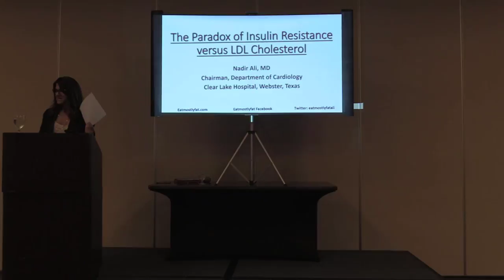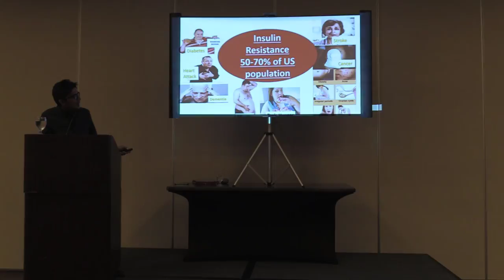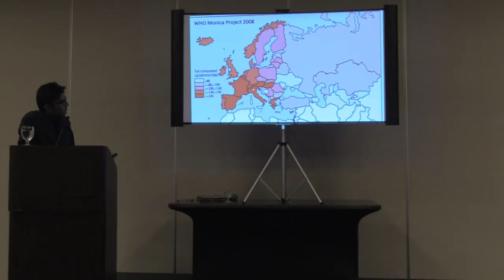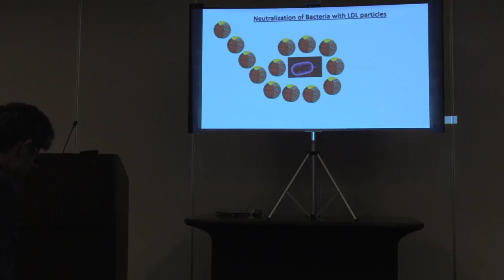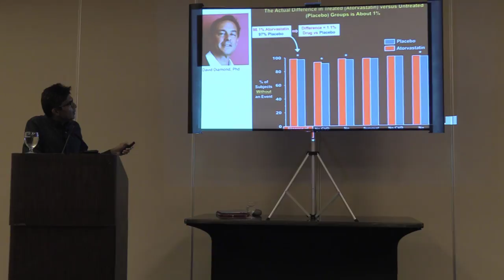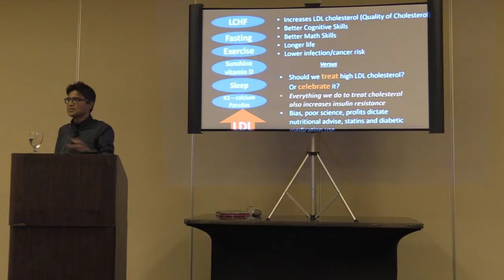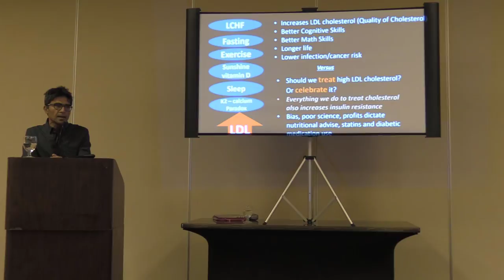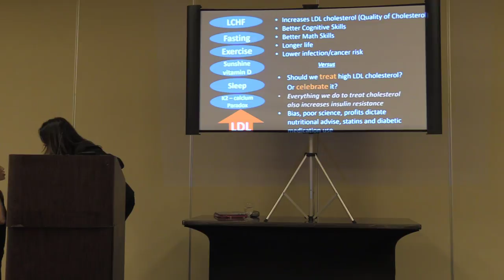The paradox of Insulin Resistance versus LDL Cholesterol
LDL cholesterol
Insulin Resistance
Adapt a life presentation